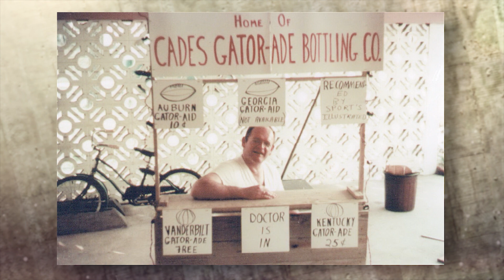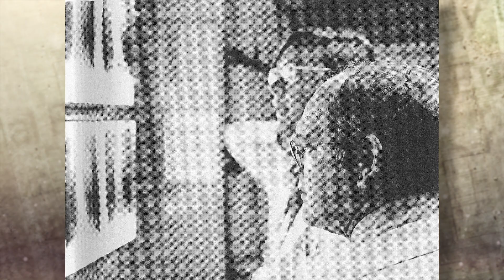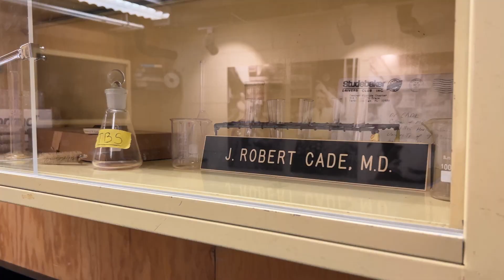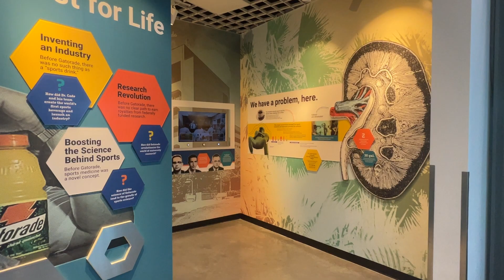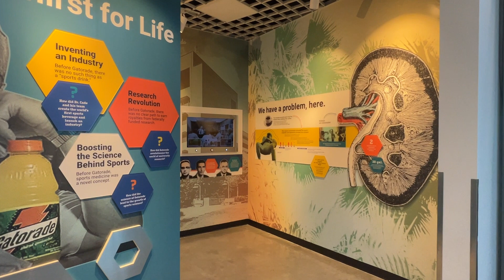Who Invented Gatorade? | Florida Road Trip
Dr. James Robert Cade invented Gatorade after realizing that football players lost so much fluid after games that they didn't urinate. Because of this, he developed a formula for the sports drink with salts and sugars to replenish liquids and electrolytes.

Learn more about the people, places, and history of the Sunshine State by visiting floridaroadtrip.org